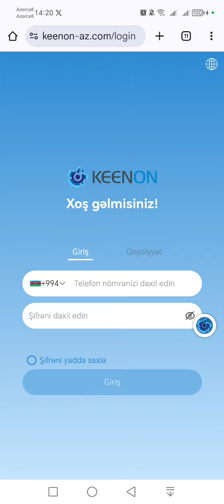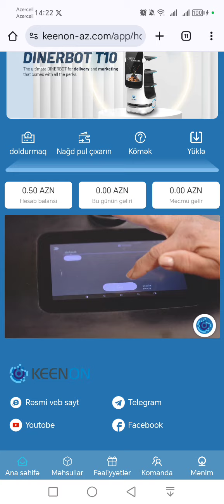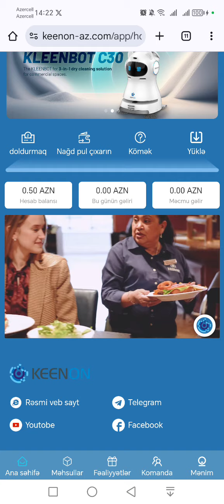KEENON YENİ FIRILDAQ SAYT.DİQQƏTLƏ İZLƏYİN.SCAM!!!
pul qazanmaq,